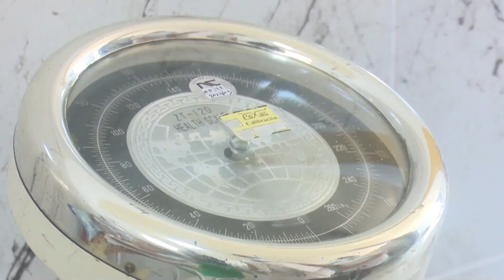Celebra aniversario de fundado hospital materno sur Mariana Grajales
El hospital materno sur Mariana Grajales, arriba a su aniversario noventa y ocho apostando por la calidad del programa materno infantil. En el acto realizado reconocieron a trabajadores destacados y se entregó la distinción con el esfuerzo de todos.